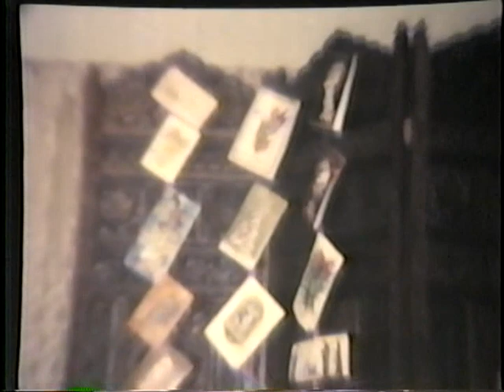Dufilho 1970 Part 4